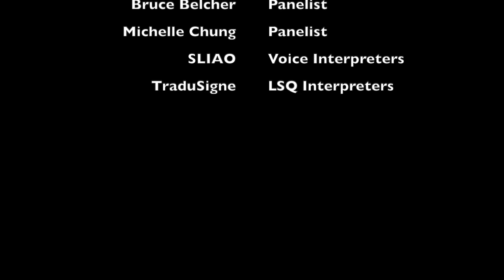Employment Services / Services D'Emploi